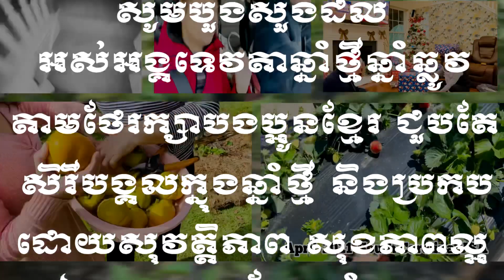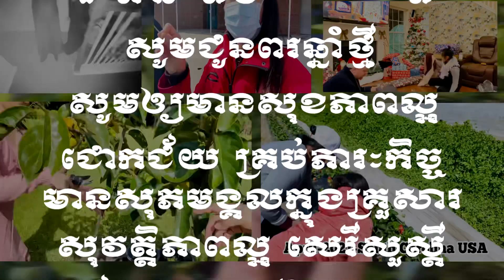ខ្ញុំសូមជួនពរបងប្អូនក្នុងអកាសចូលឆ្នាំងខ្មែរដោយក្តីស្រលាញ់ និង គោរព 🙏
ញុំសូមជួនពរបងប្អូនក្នុងអកាសចូលឆ្នាំងខ្មែរដោយក្តីស្រលាញ់ និង គោរព 🙏
SineFamily
ញុំសូមជួនពរបងប្អូនក្នុងអកាសចូលឆ្នាំងខ្មែរដោយក្តីស្រលាញ់ និង គោរព
Sinevlog
KhmerNewYear2021
NewYeatatHome
lilith